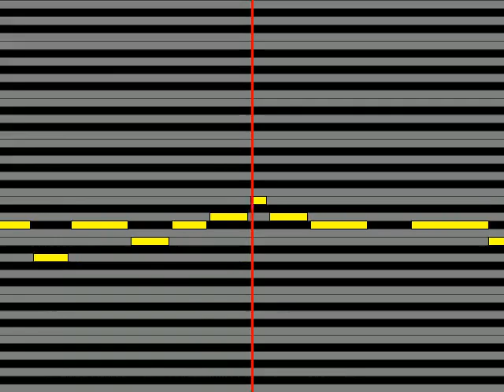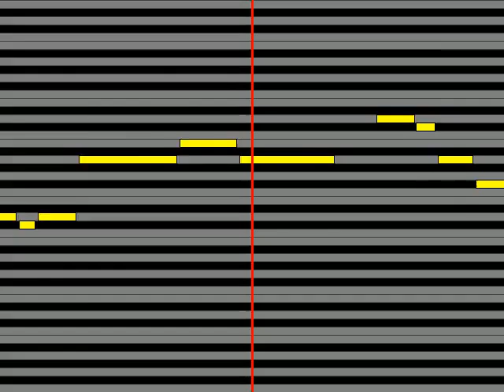【ガイドメロディ】 喜多村英梨 Veronica